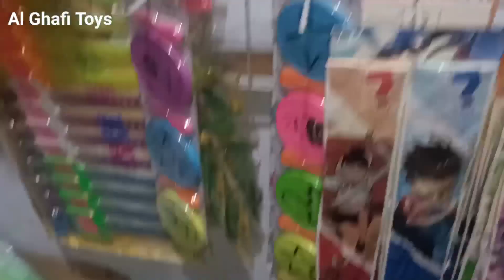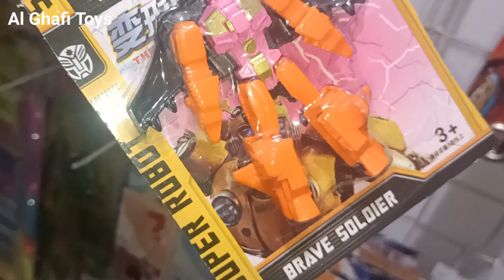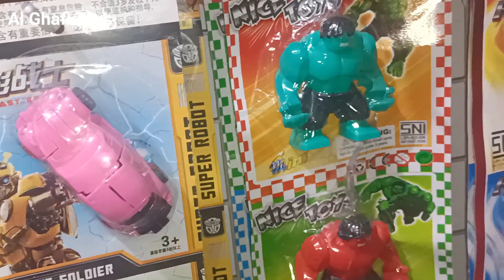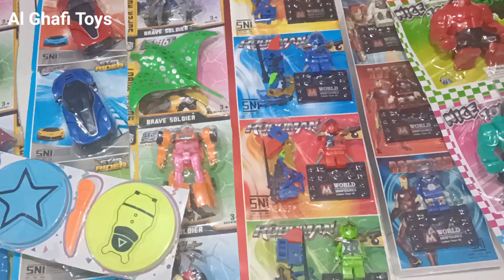Buy New Toys Ninjago block, Transformers, Hulk